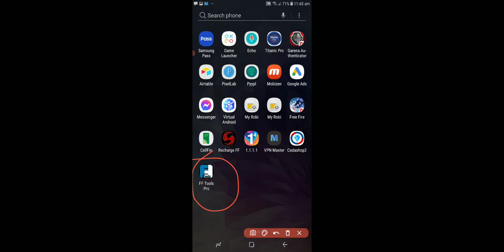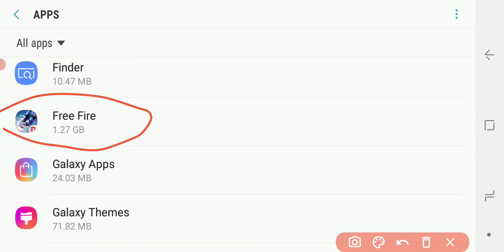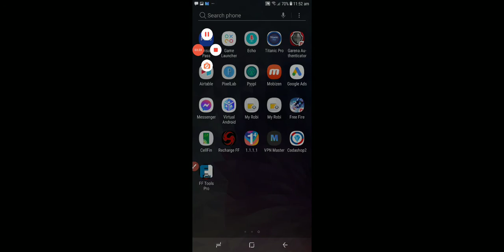How to uninstall FF tool hack l free fire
How to remove ff tool hack from free fire game
remove ff tool pro hack
uninstall ff tool hack